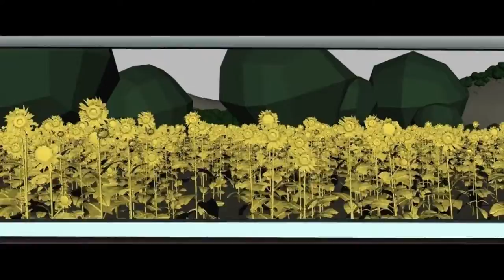Ferdinand (2017) - Deleted Scene - Captured Ferdinand Smelling Flowers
Aka that bit from the first trailer publicly released for the movie but in full and not fully rendered.